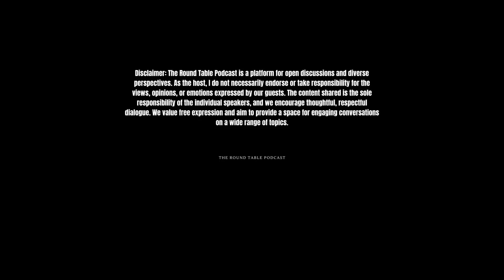The Round Table Podcast Ep: 65: The Ron Thomas Experience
Join us for a soulful journey into the world of music as we sit down with the talented Ron Thomas on the Round Table Podcast. In this episode, we explore Ron's musical roots deeply embedded in Harlem, unraveling the rich tapestry of influences that shape his unique sound. From the streets of Harlem to the global stage, Ron shares his experiences, inspirations, and the transformative power of music in his life. Whether you're a music enthusiast or curious about Harlem's musical heritage, this episode promises a captivating and insightful conversation. Tune in to witness The Ron Thomas Experience, exclusively on the Round Table Podcast.